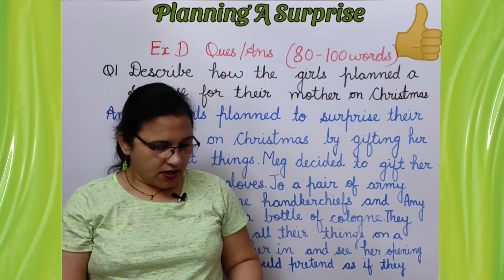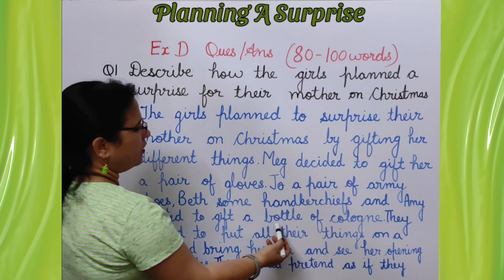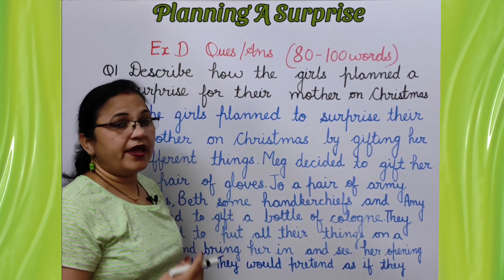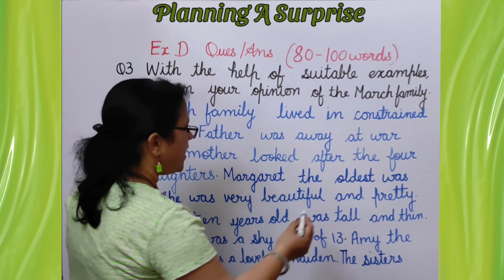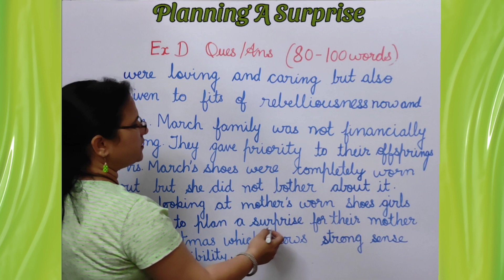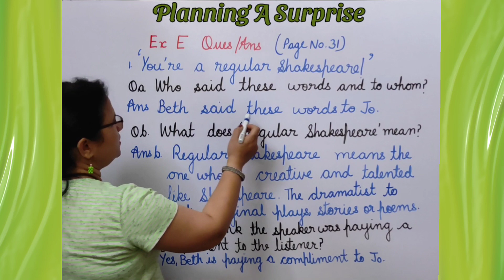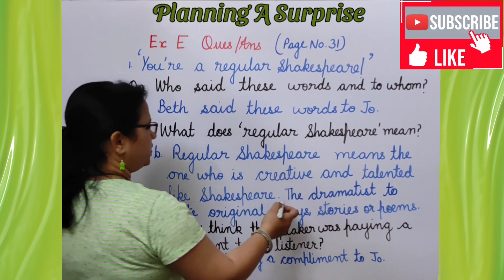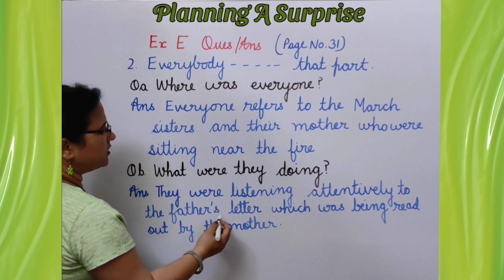Planning A Surprise | Question Answers | ExD | ExE | Class 8 | New English Ferry